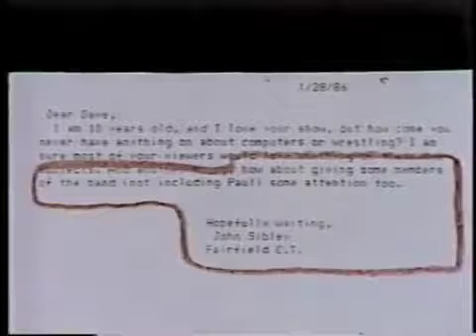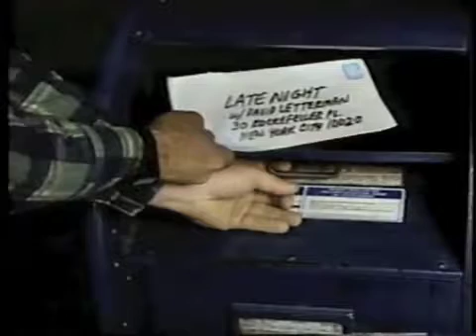Viewer Mail on Late Night, March 13, 1986 -competition realty shows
reality show, After Paul introduces the band (it's the end of Anton Fig's first week as a sub for Steve Jordan), Dave kicks out Sports Illustrator reporter Jim Rose, only to later